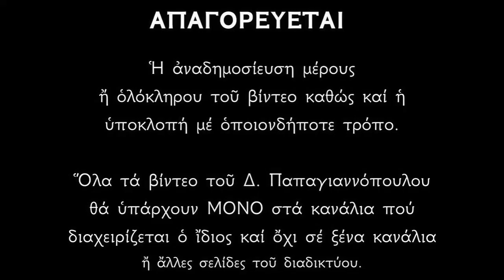Απολυτίκιο Αγίου Μανδηλίου - 16 ΑΥΓΟΥΣΤΟΥ | Δημήτριος Παπαγιαννόπουλος